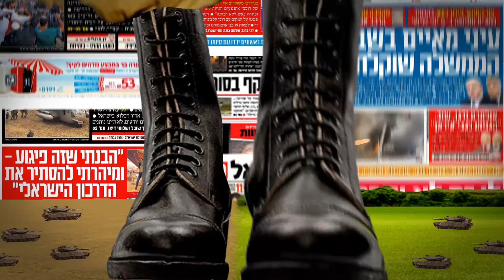נעליים - פורטיס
קליפ אנימטיבי קצר לשיר נעליים במסגרת קורס טיפוגרפיה בתנועה - שנה ג' בהנחיית לאה ברקוביץ, מכון אבני.